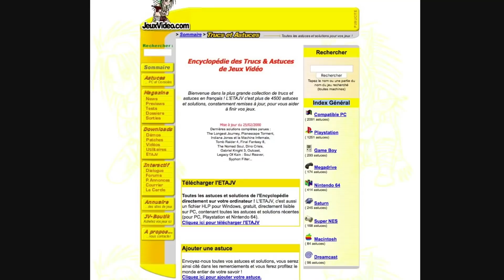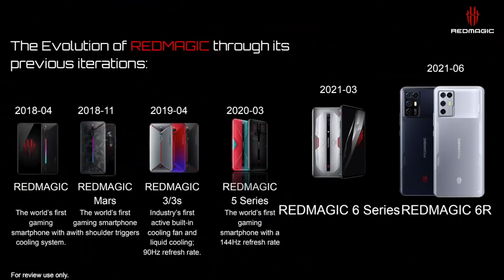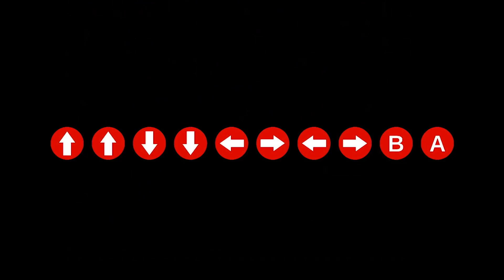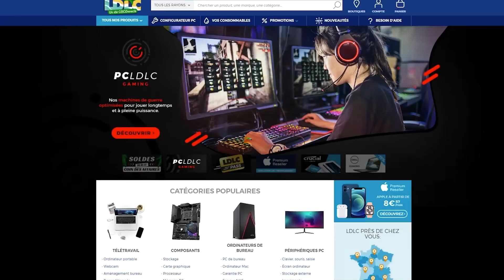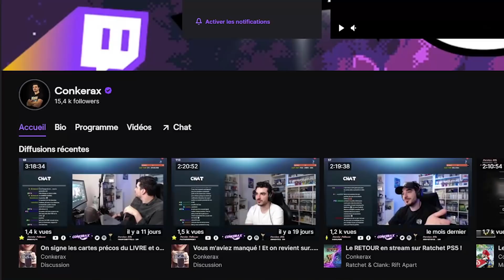Ces CHEAT CODES MYTHIQUES dans les JEUX VIDÉO!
Pour te procurer le très bon smartphone Red Magic 6R, c'est

Si il y a bien un élément qui nous rend tous nostalgique, ce sont les fameux cheats codes qui nous sauvaient la vie en cas de galère ! Qui n'en a pas utilisé au moins une fois dans sa vie de joueur ? Voyons tout ça ensemble !

👕 Les Tee-shirts que je porte? C'est juste là! (-20% avec le code "CONKERS" sur tout le site)

Les meilleurs prix pour vos cartes, jeux vidéo c'est sur Eneba (-3% sur tout le site avec le code "CONKERAX")

Ici Conkerax au Rapport !